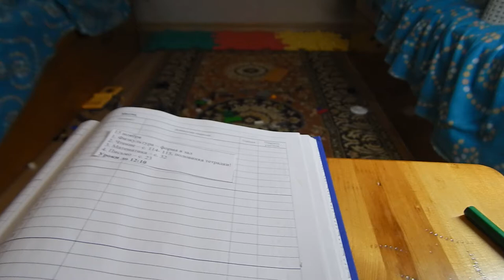Распаковка и обзор товаров (посылок) из Китая #54. Приятная мелочь.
1 шт.. высокое качество велосипед велосипедное колесо спица для шины шиномонтаж светодио дный Светильники наружные спортивные велосипедные аксессуары для велосипеда модные мигающие
Характеристика:
100% новое высокое качество! Идеально подходит для профессиональных гонщиков или случайных гонщиков, легко использовать, прочный и безопасный
Легко собрать и освободить, он установлен за несколько секунд до того, как будет готов ехать. Он прочный и водонепроницаемый. Он может быть надежно заблокирован даже при использовании в внедорожном использовании. Этот светодио дный свет безопасен для ночной езды. Идеальным решением.

Цвет:Красный, зеленый, синий, разноцветный
3 режима:Вспышка, быстрый мигающий, полный яркий
Материал:Силиконовые
Мощность:1 аккумулятор CR2032 (в комплекте)

Посылка включает:1 х велосипедный луч света

2. Стирательная резинка для цветных карандашей

4. Винтажные швейные ножницы из нержавеющей стали Классическая резка DIY Crafts Tool Ножницы из нержавеющей стали Ножницы из нержавеющей стали

с пандао за балы